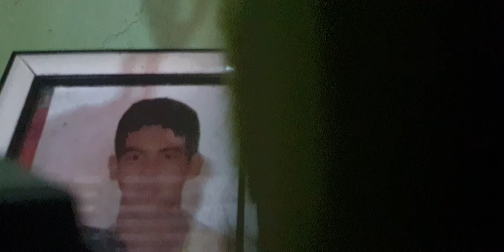manuel medel IV zumba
manuel medel zumba